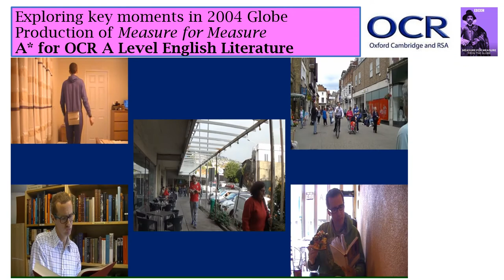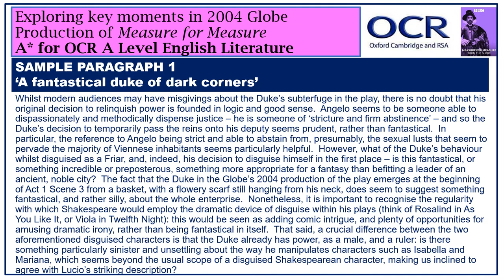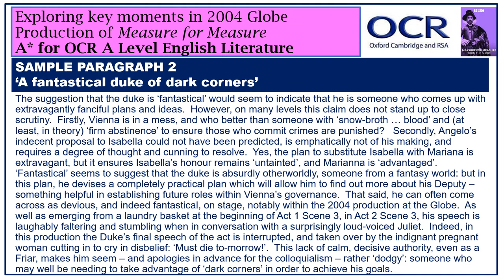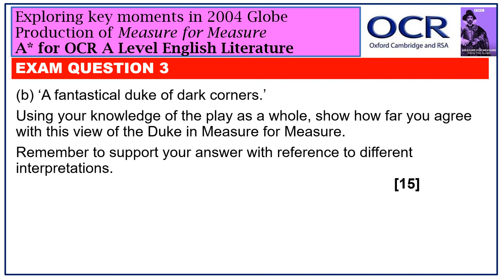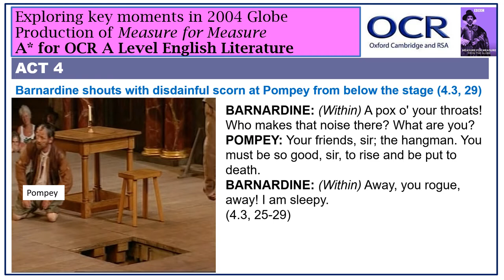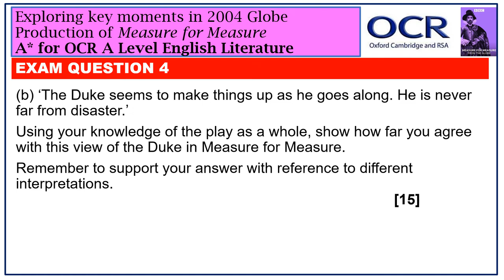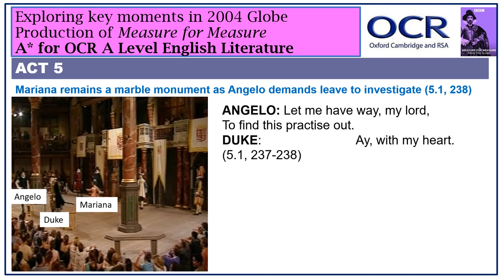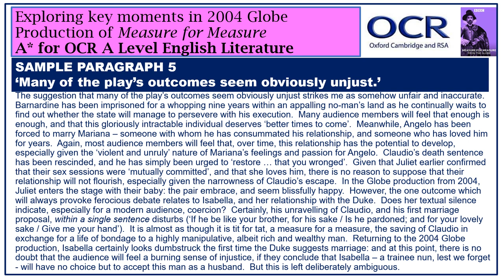Key moments from 2004 Globe Measure for Measure: A* for English Literature A Level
In order to get an A* in your OCR English Literature exam on Measure for Measure, you will need to reference different productions in Part B of the Shakespeare section within the Drama and Poetry Pre-1900 paper.

This video will explore key moments from all five acts of the 2004 Globe production, and show you how to integrate references within sample A* essay paragraphs.

00:00 – Introduction
00:25 – Trailer
00:31 – Key moments from Act 1
03:45 – Sample paragraph – ‘A fantastical duke of dark corners’.
05:59 – Key moments from Act 2
08:34 – Sample paragraph – ‘A fantastical duke of dark corners’.
10:38 – Key moments from Act 3
16:10 – Sample paragraph – ‘A fantastical duke of dark corners’.
18:35 – Key moments from Act 4
25:47 – Sample paragraph – ‘The Duke seems to make things up as he goes along.  He is never far from disaster’.
27:52 – Key moments from Act 5
33:59 – Sample paragraph – ‘Many of the play’s outcomes seem obviously unjust’.
36:27 - Conclusion